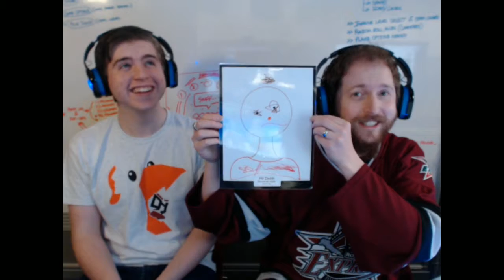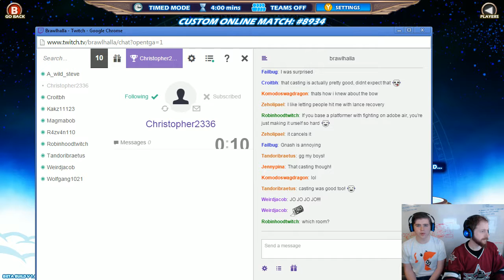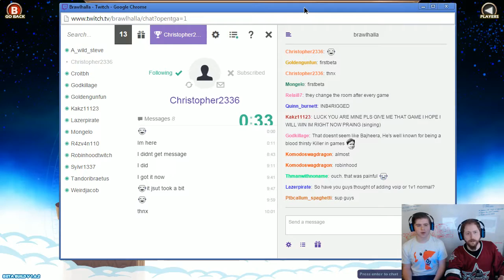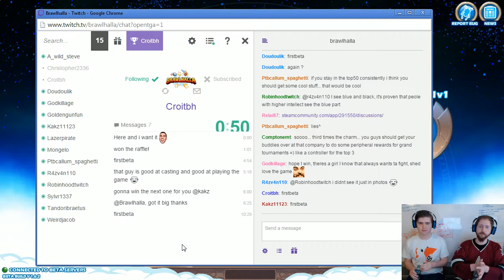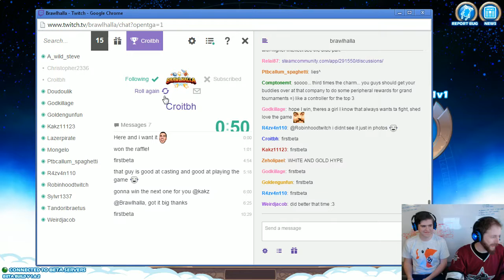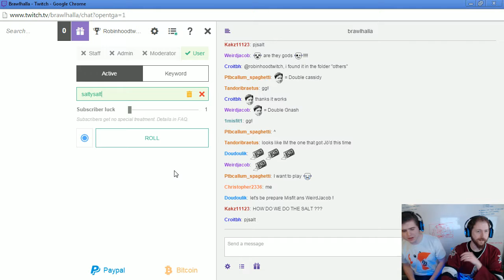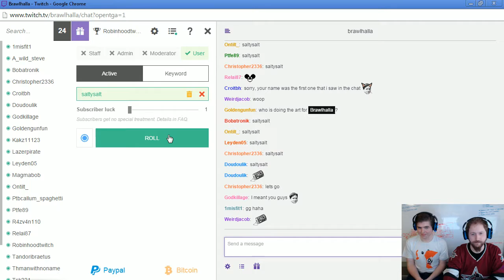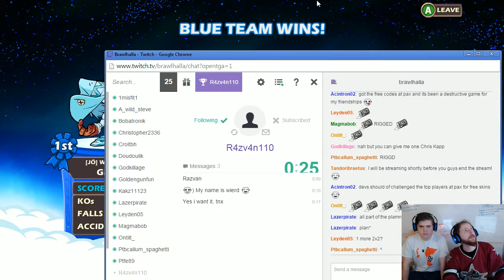PAX East Recap - Brawlhalla Twitch Tuesdays , March 10, 2015